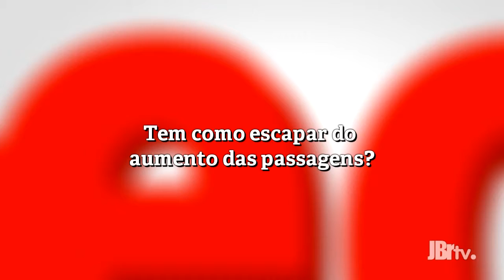Entrevista Especial com o secretario de mobilidade do DF